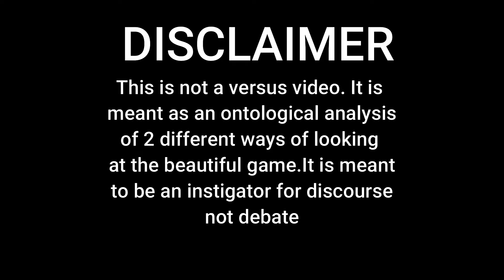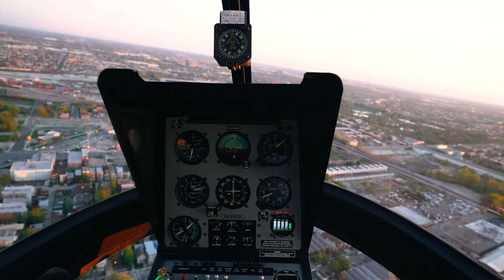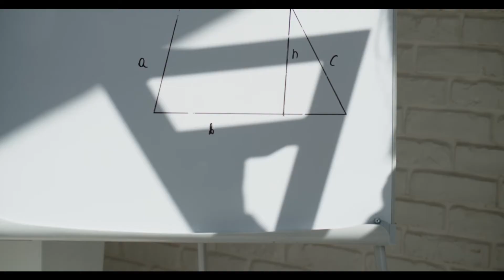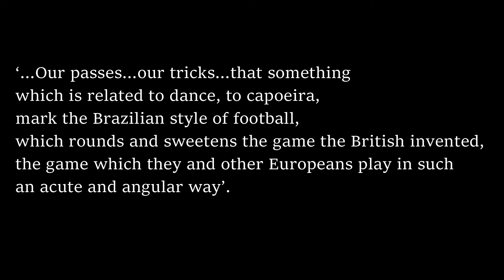MAN VS MACHINE || A POSITIONAL PLAY VS RELATIONISM ANALYSIS